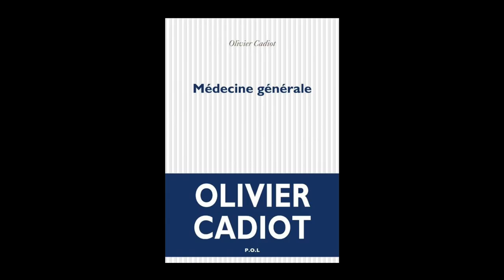Olivier Cadiot - Médecine générale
Olivier Cadiot vous présente son ouvrage "Médecine générale" aux éditions POL.